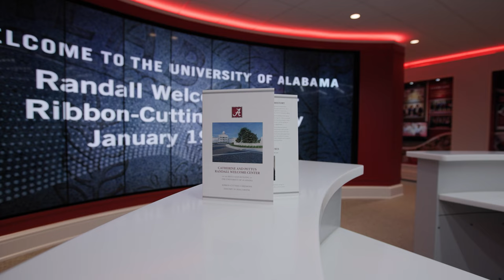UA opens state-of-the-art Randall Welcome Center | The University of Alabama